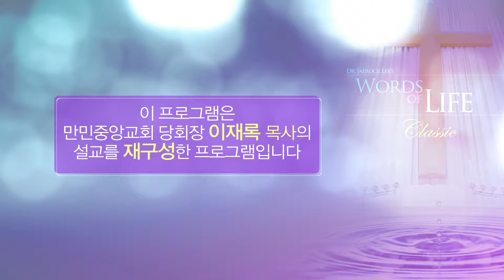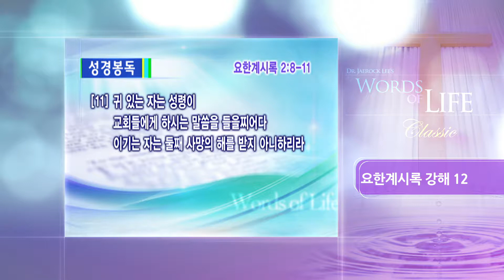요한계시록 12 - 서머나 교회④ (만민중앙교회,이재록 목사,GCN방송)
요한계시록 12 - 서머나 교회④